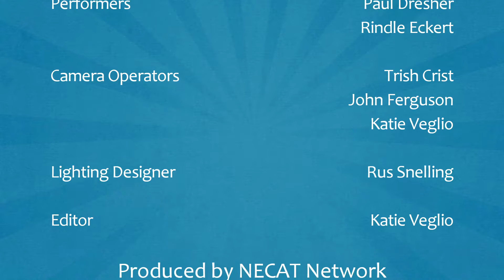Sound Maze at Oz Nashville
NECAT had the pleasure of filming Paul Dresher Ensemble's Sound Maze with Rindle Eckert at Oz Nashville.